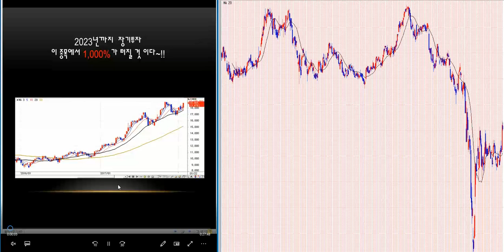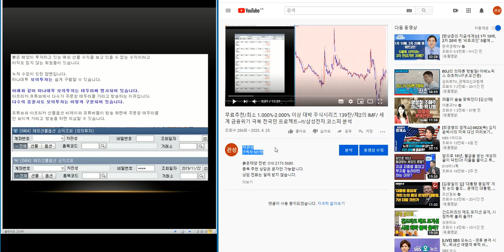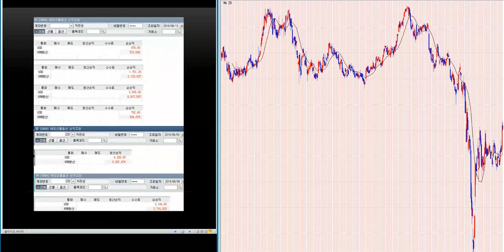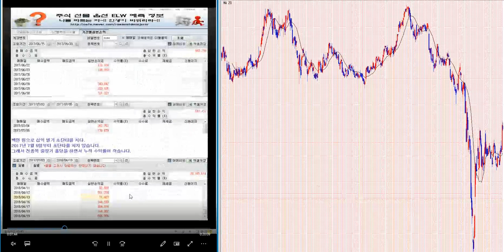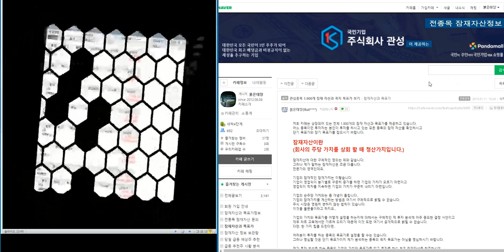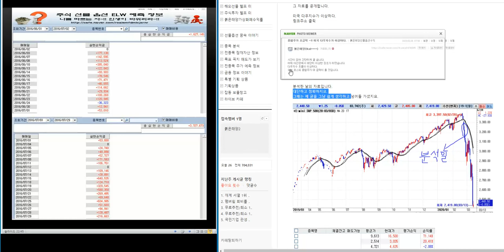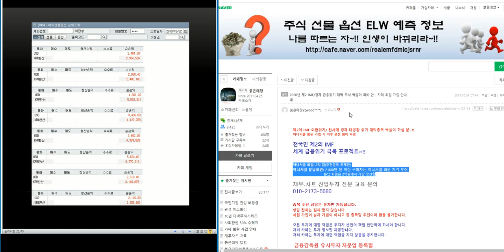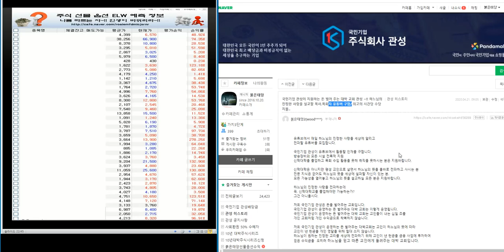무료추천/최소 2.000% 이상 대박 주식시리즈 152탄/제2의 IMF/ 세계 금융위기 극복 전국민 프로젝트~!!/삼성전자.코스피 분석